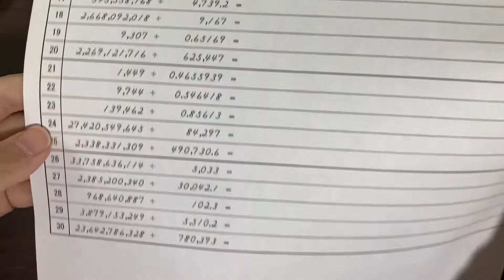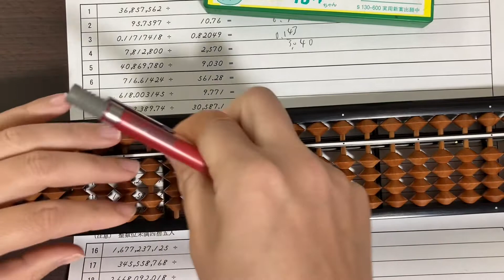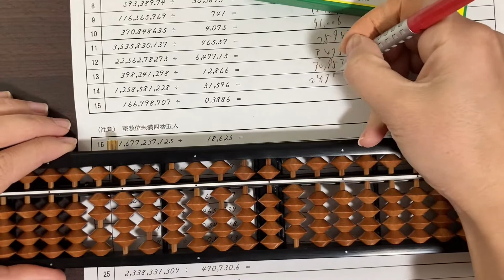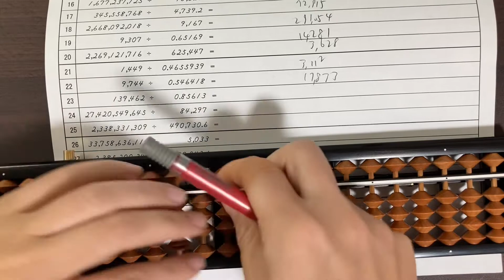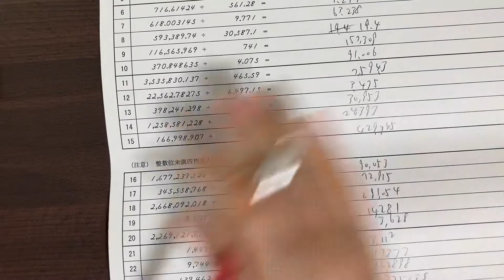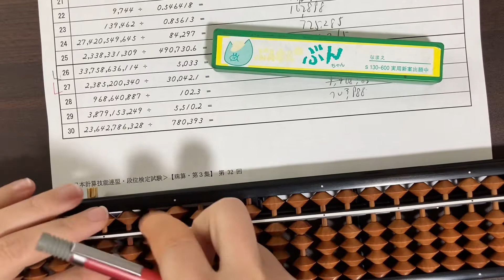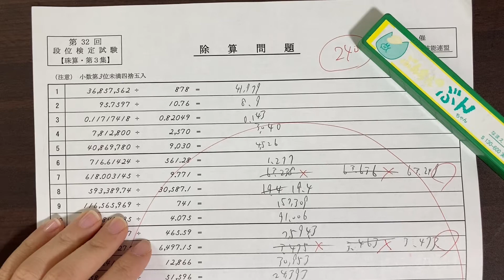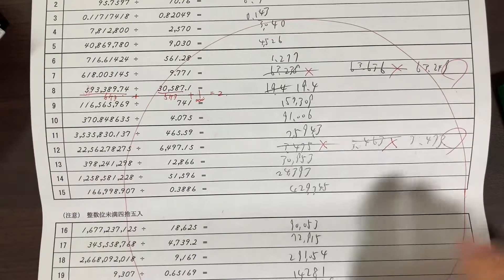⭐️そろばん練習⭐️全珠連珠算段位 わり算♫速さ9段くらい 良かったら一緒に練習しましょう🌸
練習動画です😊

継続を大切にしていきたいと思い
撮ってます🌸

やはり何かを身につける際には
継続が1番ですね😊

お子さんに
計算力を身につけて欲しい！
集中力を身につけて欲しい！

などなど

そんな方は
是非そろばんを習わせてみて下さい😊

頭の中にそろばんの珠をイメージしながら計算出来るようになりますよ✨

そろばんを習うことで、
計算力はもちろん、
判断力、継続力、忍耐力など
様々な能力が身に付きます♫

●教室
兵庫県赤穂市さつき町11-11
そろばんスクール結

気になることなどありましたら